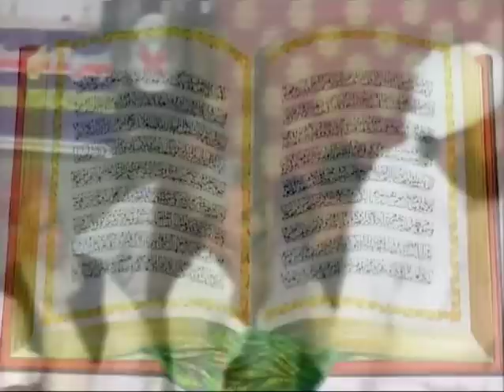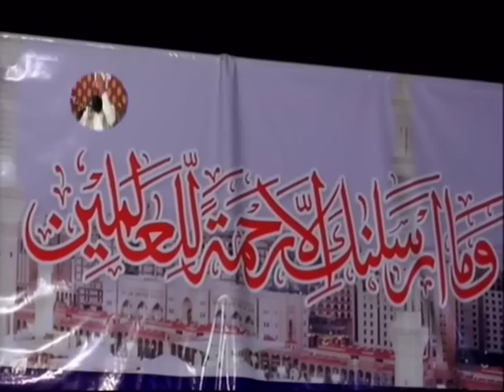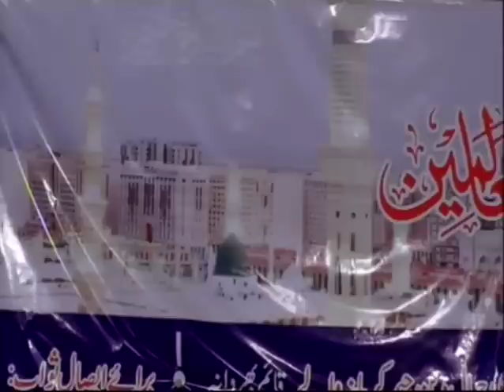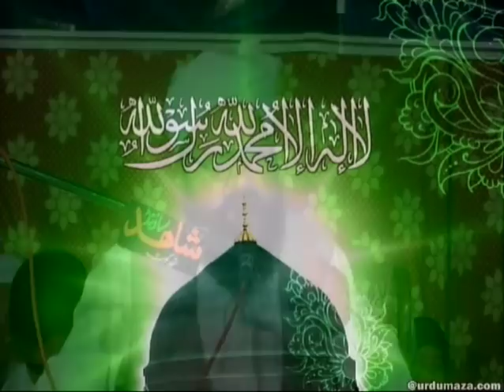Moulana Siraj-ud-Din Siddiqui (SHAN-E-RASOOL )Qayamat Ka Manzar 2019 Full Bayan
Moulana Siraj-ud-Din Siddiqui (SHAN-E-RASOOL ) Qayamat Ka Manzar aur Qayamat Kay Din Kya Ho ga
Uploaded by: Muhammad Fiaz Saqi Barvi
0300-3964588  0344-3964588